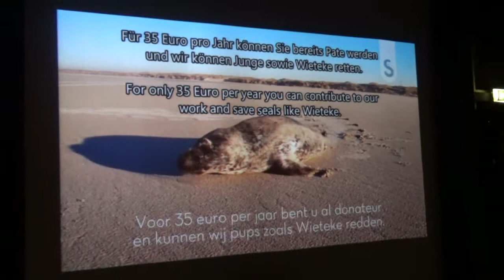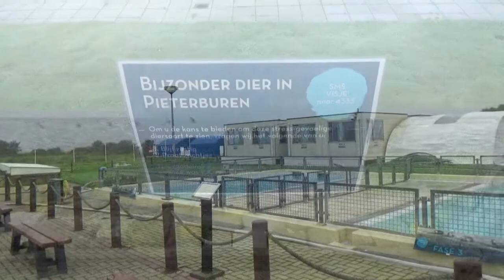Zeehondencrèche, Pieterburen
Een wandeling doorheen de Zeehondencrèche, Pieterburen. Dit centrum ving tijdens ons bezoek ook Harpie op, een gestrande zadelrob. Een diersoort welke we binnen gevangenschap enkel (in Europa) in het Franse aquarium van Brest kunnen zien...